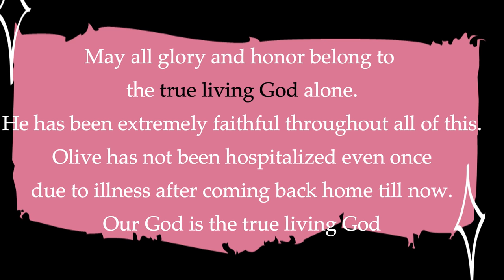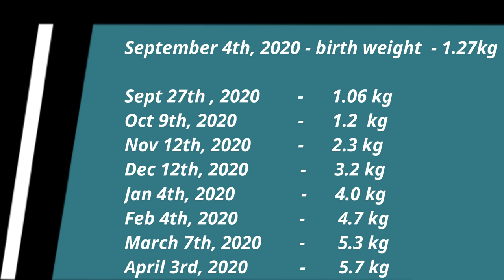weight gain chart of Olive I Premature baby weight development I Preemie born @ 30 weeks, 1.27kg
Hi, I am Teena.
We are an Indian family who lives in India.

More fun in my Instagram account teenadayal92,
FaceBook page Mom Dad Olive

Olive is a premature baby born at 30 weeks. handling preemies can be a bit challenging.